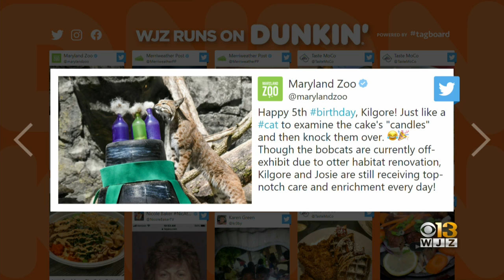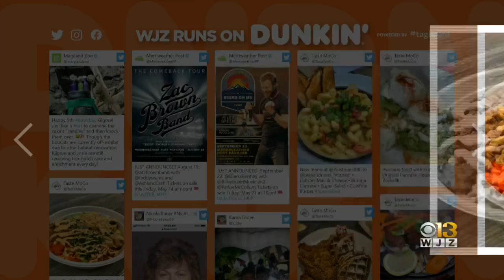Baltimore Buzz: Dierks Bentley Announces Concert At Merriweather Post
Here's what's buzzing in Baltimore.